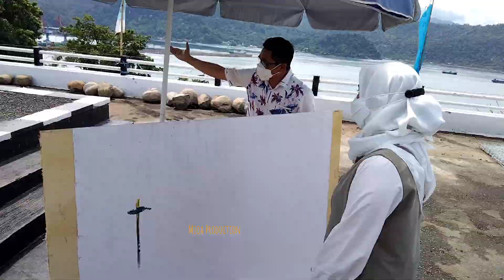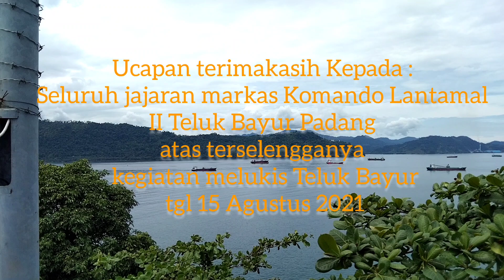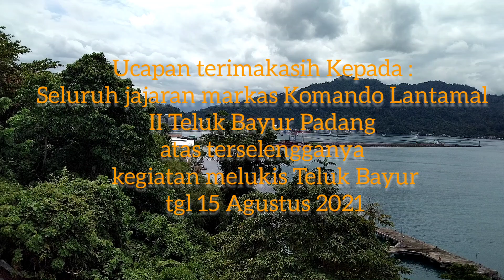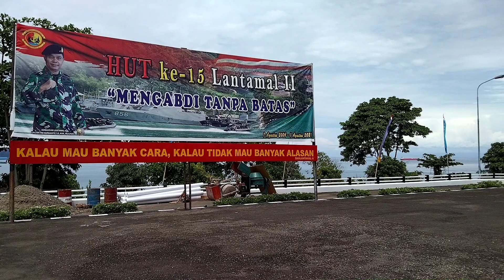Teluk Bayur Dalam Lukisan oleh Hendra Buana